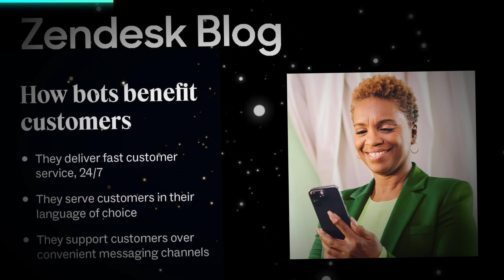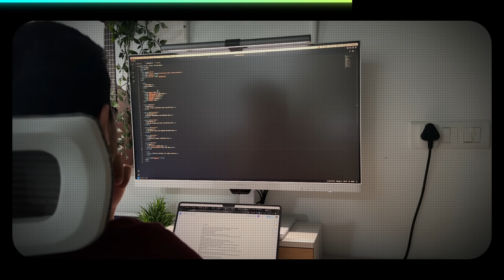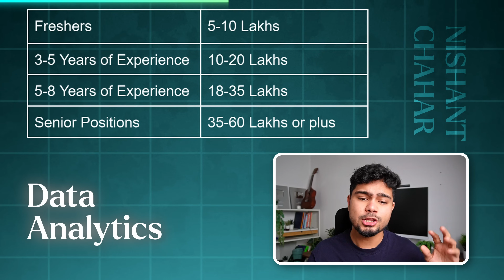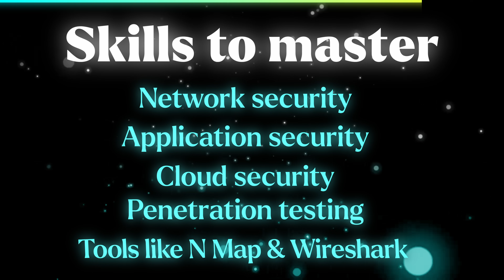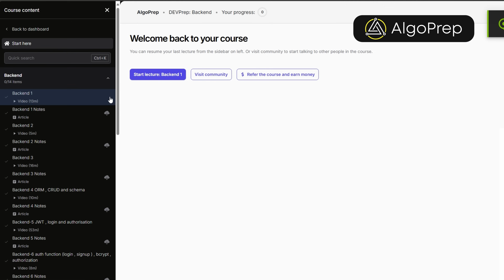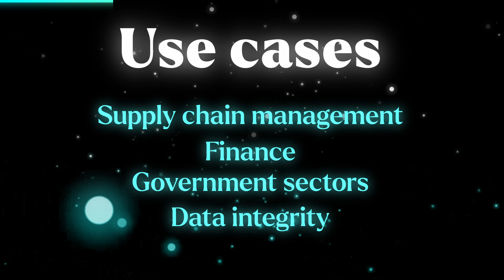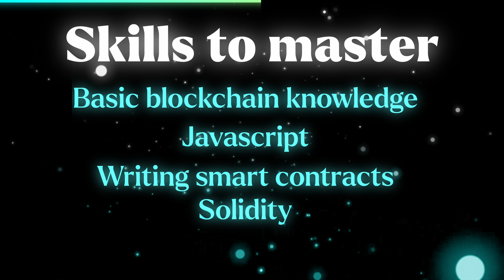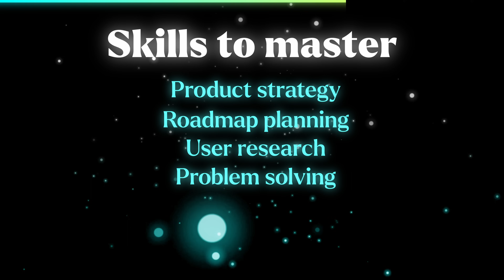SKILLS That Will Get You High Paying Jobs in 2025 - Don't Miss!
In today’s competitive world, just having a degree like BTech, BCA, MCA, or any other tech degree is not enough to get a high-paying job. Companies now look for practical skills that match real industry needs. In this video, I will talk about the top 5 high-paying tech skills in India that can open amazing job opportunities and help you grow your career faster.

These are the skills that differentiate you from others and make you more hireable, regardless of which semester or year you belong to. Whether you are a student or just wanting to upskill, this video will show you the way and help you create a future-proof profile.

I have also posted some excellent learning sites such as Scrimba for backend development and AlgoPrepX for full career prep.